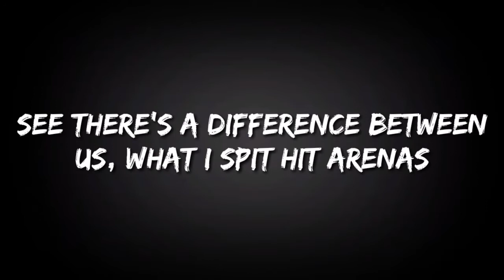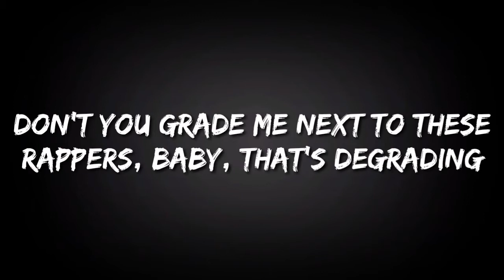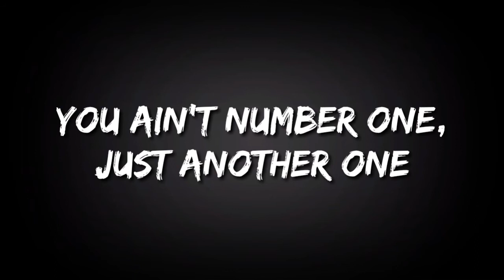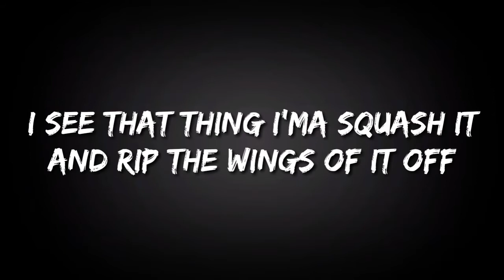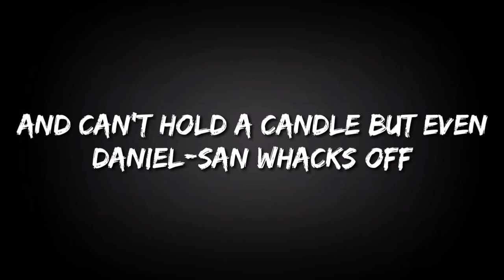Royce Da 5'9" - Caterpillar ft. Eminem, King Green (Lyrics)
• Details
In an interview with HotNewHipHop, Royce revealed that this song features none other than Slim Shady himself.
He also described the track as:

The basic theme of the song is, ‘Don’t disrespect the caterpillar to praise the butterfly.‘ Marshall falls a little bit more into that category than I do, but both of us are caterpillars. A lot of times, you’ll praise these guys but gotta tear us down…But where do you think his style came from?

After the most songs of Royce’s upcoming album, Book of Ryan were leaked, Royce already published the song on May 3, 2018 a couple of hours before its actual release on YouTube.

• Credits
Artist: Royce Da 5'9"
Song: caterpillar
Features: Eminem, king green
Album: Book Of Ryan
Producers: Epikh Pro, S1